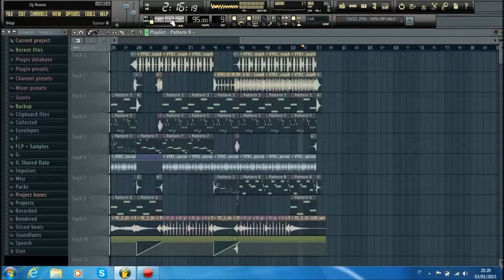Dj Russo - Emotional Song #22